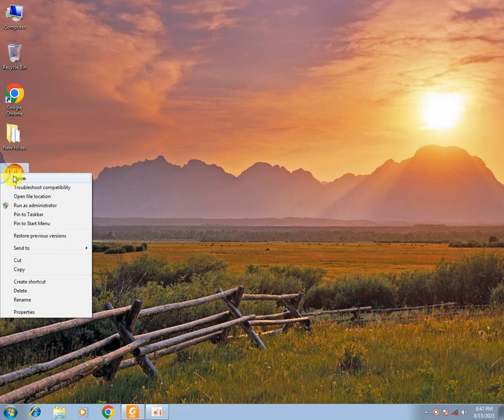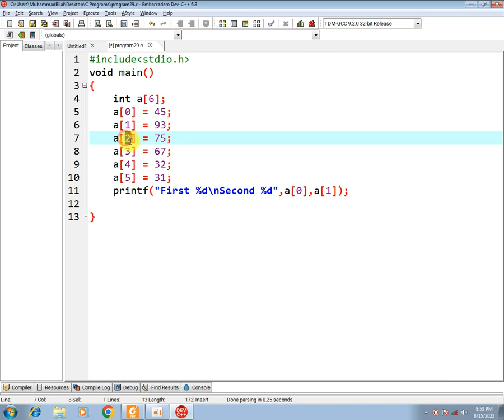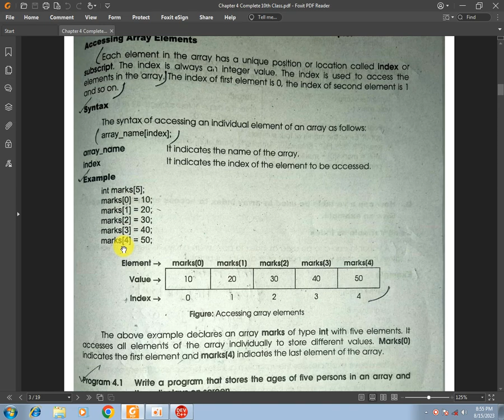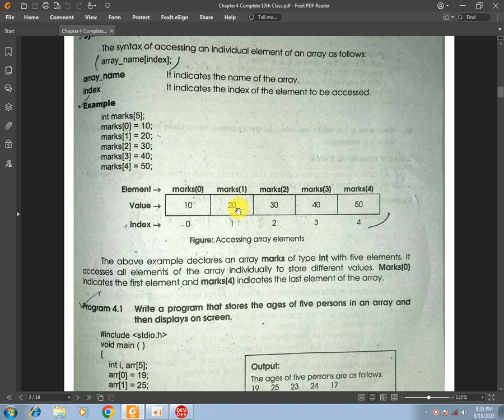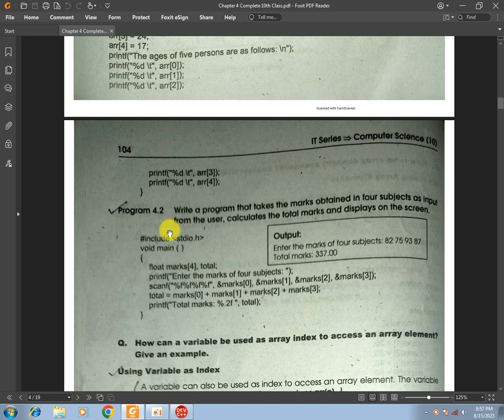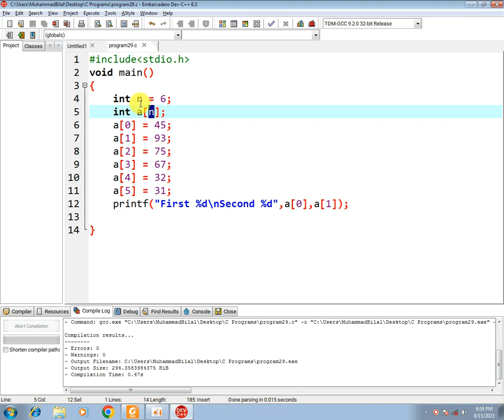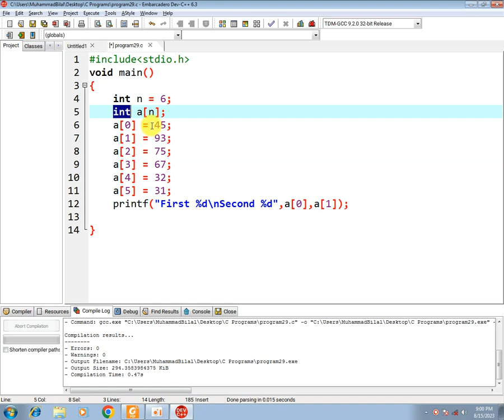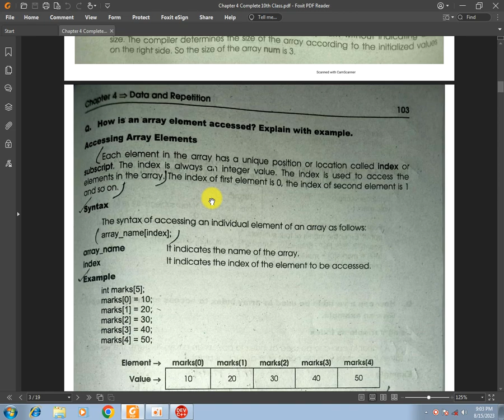🔍 Accessing Array Elements: Index Subscript | 10th Class Computer Science 🚀📚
👋 Hello, 10th class computer science enthusiasts! Join us in this informative tutorial as we delve into the crucial skill of accessing array elements using index subscripts. 🔍🔢

📚 In this video, we'll demystify the process of navigating arrays by understanding how to effectively use index subscripts. Learn how to retrieve specific elements from arrays and gain a clear understanding of this fundamental concept.

🚀 Whether you're a student preparing for exams or simply looking to strengthen your programming skills, this video is tailored to help you succeed. 🔔📢

ArrayAccess, IndexSubscript, 10thClassComputerScience, ProgrammingSkills, EducationalContent, ArrayNavigation, ProgrammingFundamentals, ExamPreparation, TechEducation 🚀🔍🔢